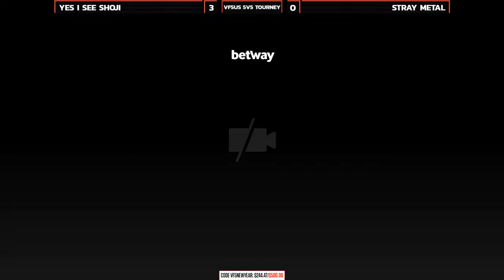VF5US @ Japanese 5v5 New Years Tourney - Yes I See Shoji vs Stray Metal - GRAND FINALS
Hope you enjoyed VF5US @ Japanese 5v5 New Years Tourney - Yes I See Shoji vs Stray Metal - GRAND FINALS!

Thanks to Tetsuko @ Youtube.com/TetsukoYamada